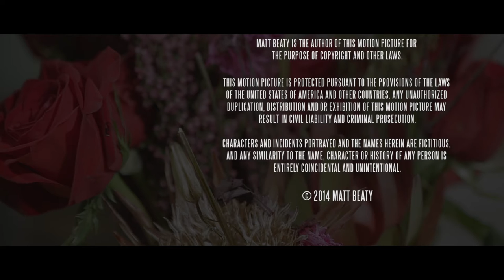Dried Flowers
Dried Flowers, a Georgia State University film
Written, produced, and directed by Matt Beaty

Featuring
Jordan Rager
Jasmine Burton
Shanakay Watson
Kevin Tompkins
Jenna Edmonds
William Hiltman
David McKahan
Madeline Miller Lansing
Margie Vizcarra Cox
Mario Avani
Christin Woods
Payton McGhee
Nia Hariri

Crew
Director of Photography: Robert Lambert
Production Designer: Alex Covington
Editor & Title Design: Glen Sutton
Associate Producer: Cali Berry
Line Producer: Andrew Schwab
Associate Casting Director: Odetta Bassett
Assistant Director: Aaron Gordon
2nd Asst Director: Adam Lowry
1st Asst Camera: Kelly Stroup
2nd Asst Camera: Emerson Stewart
Key Grip: Zachary Marlow
Grip: Carlos Rojas
Gaffer: Nicholas M. Buck
Sound Mixer: Cliff Marshall
Boom Operator: Carlos Parsons
Stills Photographer: Rebekah Madden
Colorist: AJ Holder
Production Assistants: LA Cabral, Boedy Pennington, Catherine Lewis Saenz, & Jessica Silva

Original score by Ben Rodgers

Special thanks to the GSU Department of Communication and the Digital Arts Entertainment Lab